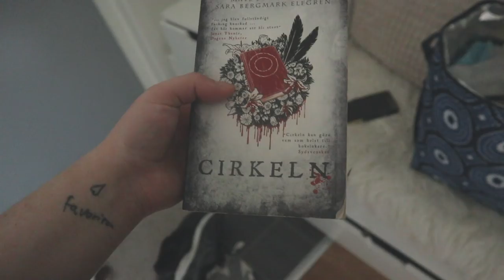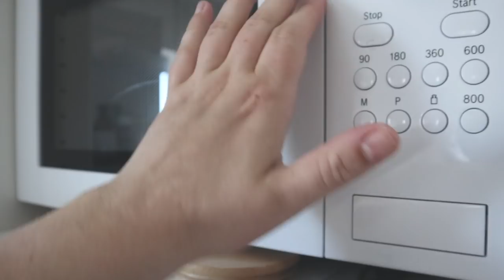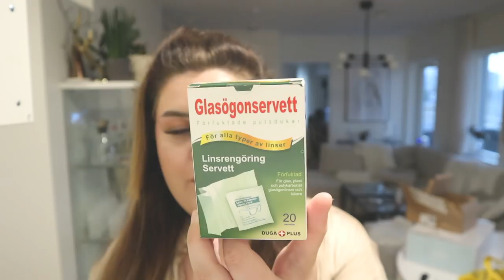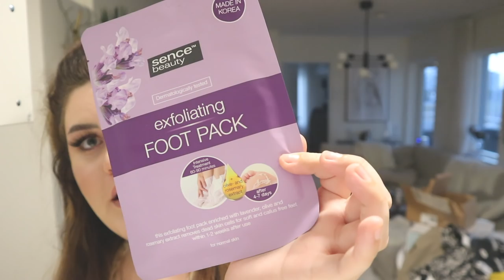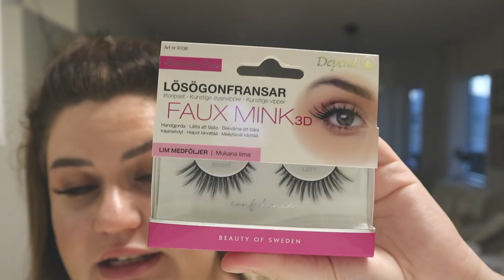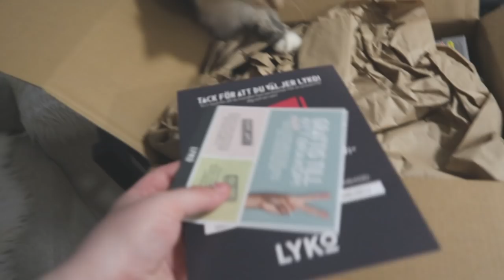Vlogg: JAG ÅKER TILL GEKÅS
Hej! Idag får ni hänga med när jag åker en runda till Gekås och shoppar :)